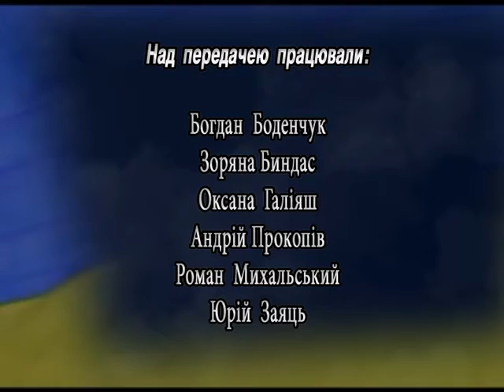Армія нескорених Ігри Героїв